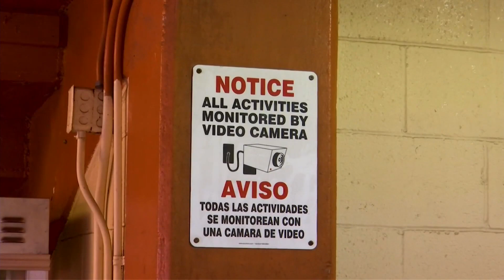ON WEDNESDAYS WE WEAR PINK -- OR MAYBE NOT? | LIFESTYLE SHOW HOST & EXEC. PRODUCER DANIELLE BANDA TV